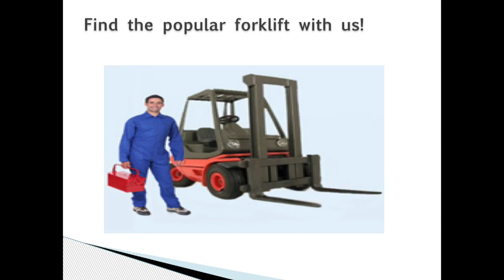Forklift Service Chicago IL |1888 508 7278 | Forklift101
Forklift101 offers a well-maintained and diverse rental equipment inventory to suit short term or long term needs. Forklift rentals include – propane, electric, reach trucks, order pickers, scissor lifts, yard goats and pallet jacks. Forklift101 also rents specialty attachments for a number of lifting, carrying and placing applications. Choose a category below to view available equipment and pricing.